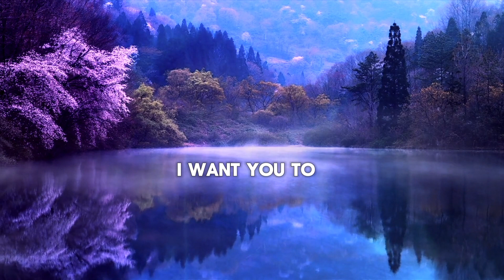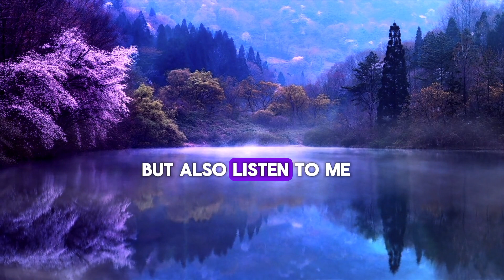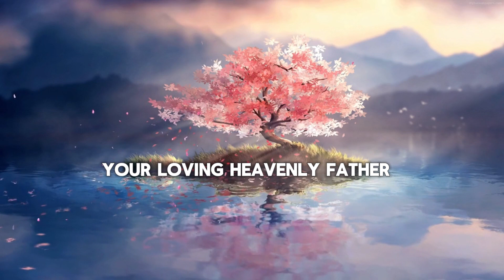God's message about the meaning of life.